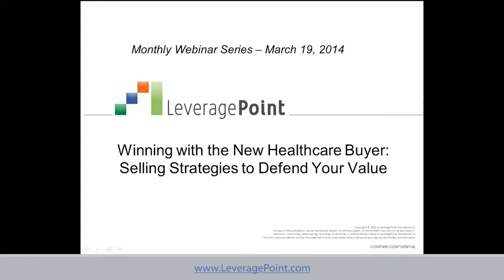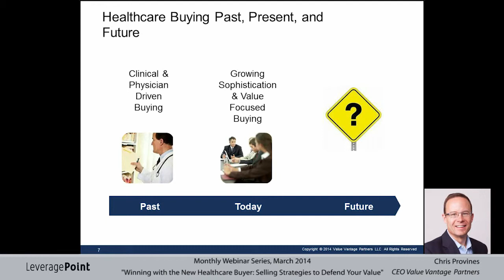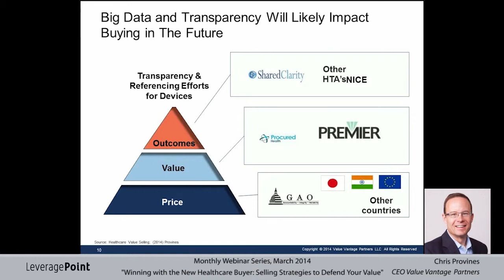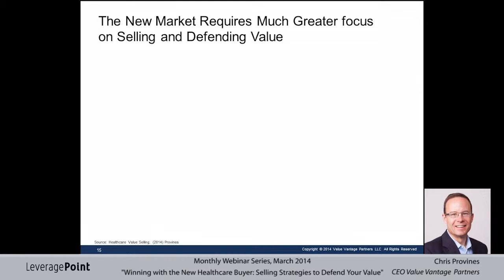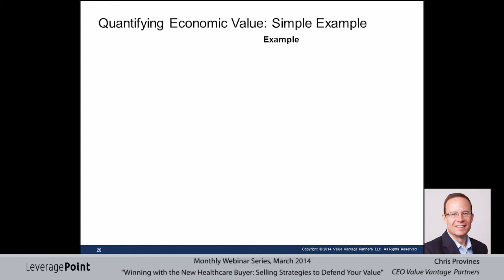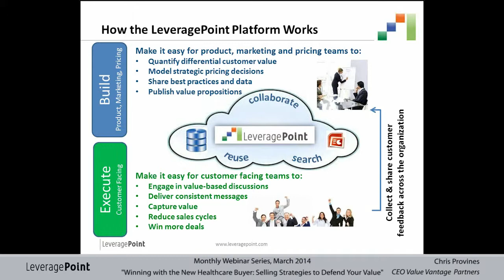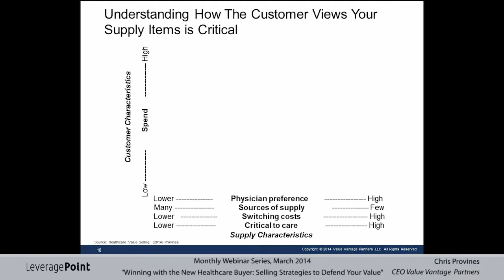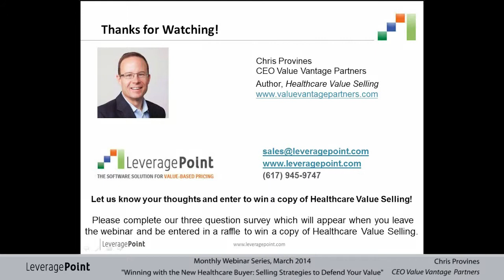March 2014 Webinar Winning with the New Healthcare Buyer - Selling Strategies to Defend Your Value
The new healthcare buyer is smart, sophisticated, price aware, and more value sensitive than ever.  It's important that value is properly quantified, communicated, defended, and captured. View our on-demand webinar where Chris Provines shared insights from his upcoming book, Healthcare Value Selling: Winning Strategies to Sell and Defend Value in the New Market as well as other works on value selling, and provide proven value-based strategies that will help enterprises that sell in to healthcare organizations improve sales and marketing communications along with increasing sales and profit margins.

You will learn how to:
- Identify what buyers care about and what you have to offer each buyer
- Quantify your value and connect it to your customer's business model
- Align your value selling to your customer's buying behavior and cycle
- Defend the value of your product against buyer objections
- Leverage value to navigate procurement and buying committees

Learn how value-based strategies can enable you to clearly communicate your product's benefits based on your customer's bottom line.